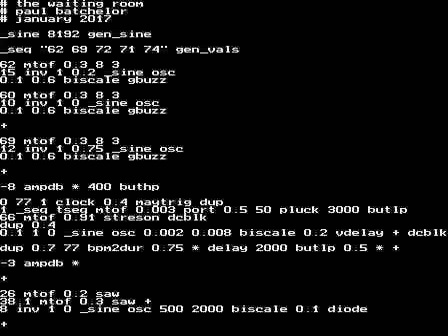The Waiting Room